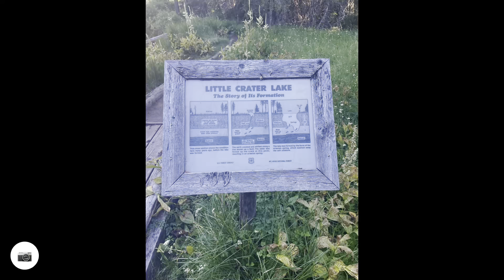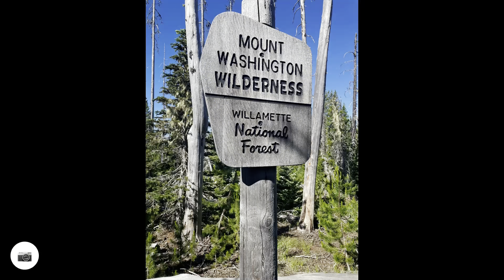PCT 2022: Cascade Locks to Sisters Wilderness